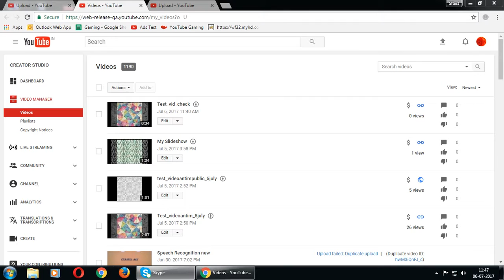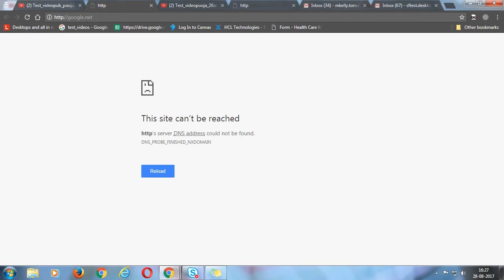123 My Slideshow